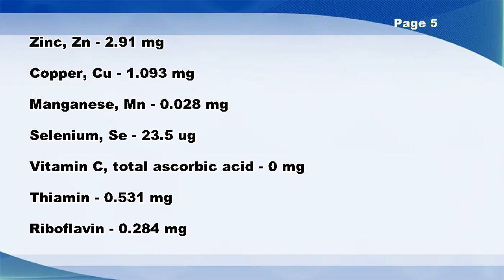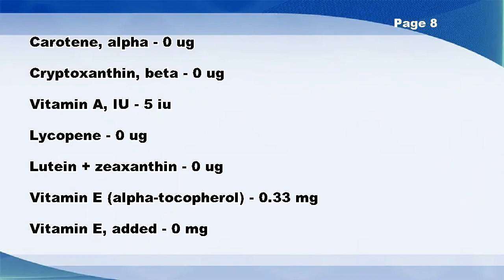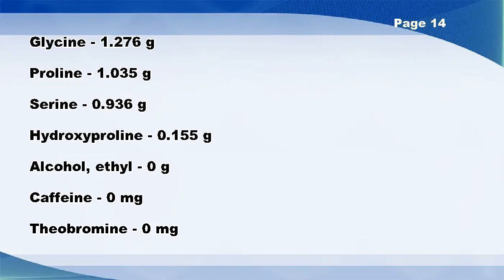Pork, cured, ham, rump, bone-in, separable lean and fat, heated, roasted - Nutrition Data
Pork, cured, ham, rump, bone-in, separable lean and fat, heated, roasted -- Nutrition Facts

Vitamin K (Menaquinone-4) - 1.5 ug